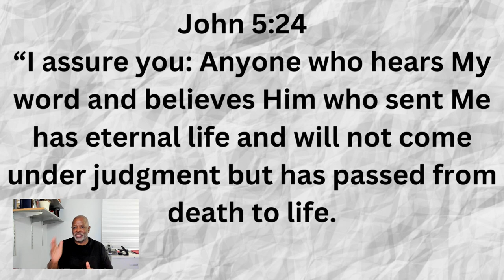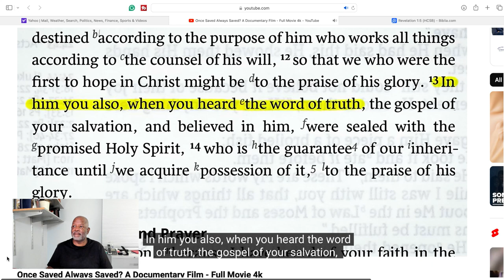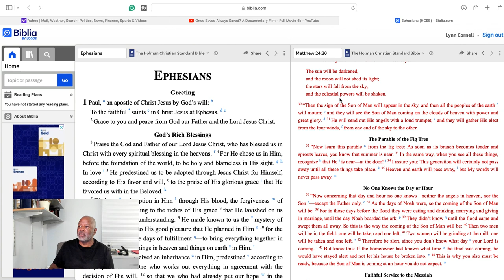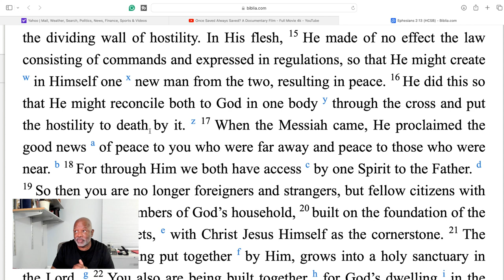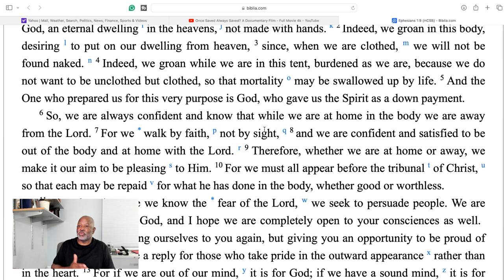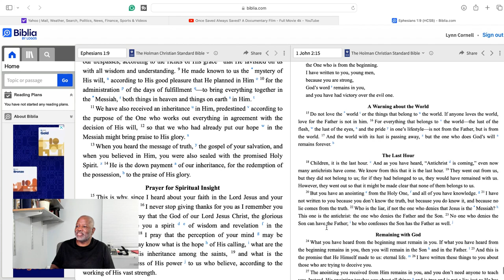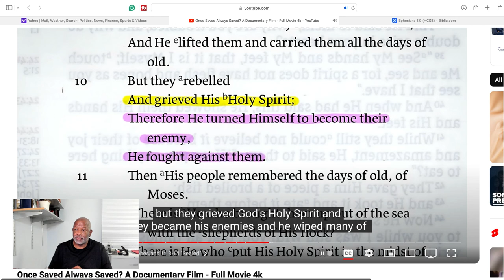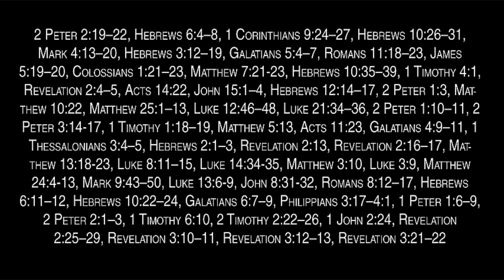Making God's Wonderful Promise Of Life A Threat: Debunking The Once Saved Always Saved Film Part 8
Making God's Wonderful Promise Of Life A Threat: Debunking The Once Saved Always Saved Film Part 8: God's blessed us in Christ, but the OSAS film turns it into promises that can be broken. It's amazing the apologist of the OSAS film go out of their way to assure we don't have assurance into heaven by the blood of Jesus. They never use any passages from scriptures that teaches on the subject of salvation: who saves, how did he save, who did he save, how do we get saved, and how do we stay saved. They string verses from books who subject wasn't salvation.